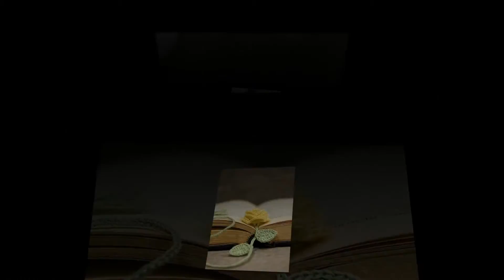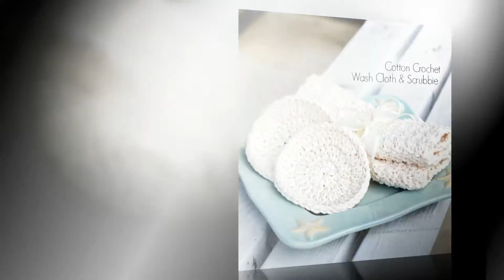how to crochet a slouchy beret